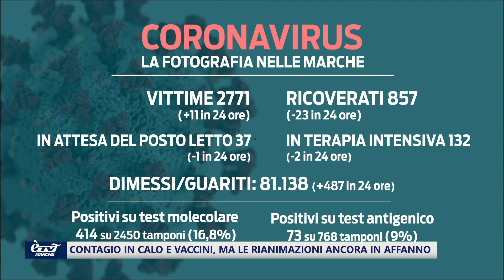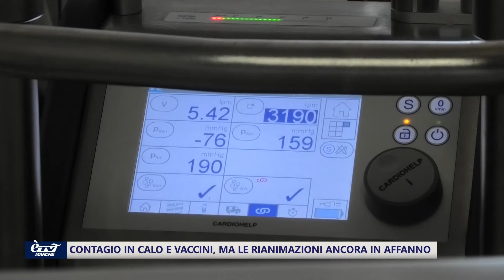Calano contagio e ricoveri, crescono le vittime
E’ la fotografia alla chiusura di una settimana in cui il contagio comincia a rallentare, seppur lentamente nelle Marche. Sono 857 i ricoverati, 23 in meno in 24 ore. Undici le vittime nel bollettino di oggi. Sono 132 in rianimazione, due in meno rispetto a ieri, con un’occupazione dei pazienti Covid al 54% dei posti disponibili, ancora ben al di sopra della soglia del 30% come prevede il ministero della Sanità.